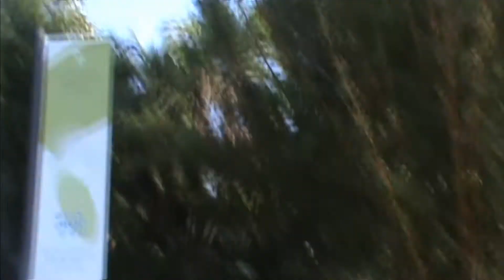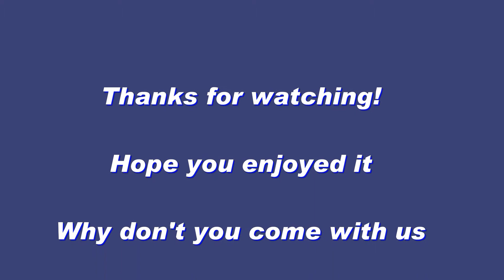Sydney Bike Tour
Our group of 45 singles from Singles in Paradise took this bike tour from Bonza Bike Tours in Sydney that covered all the highlights of Sydney including the parks, Darling Harbor, China Town, Opera House and more. It was a great time.